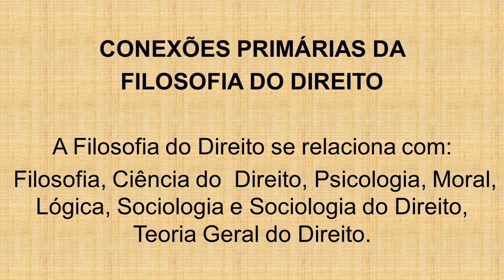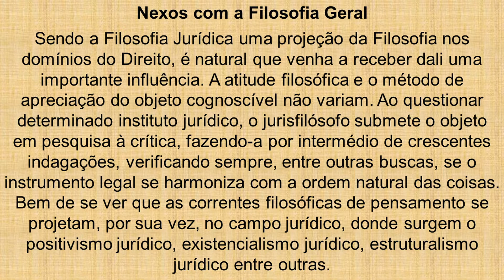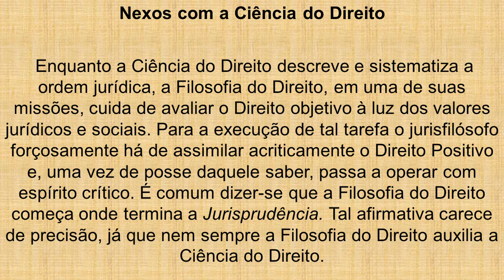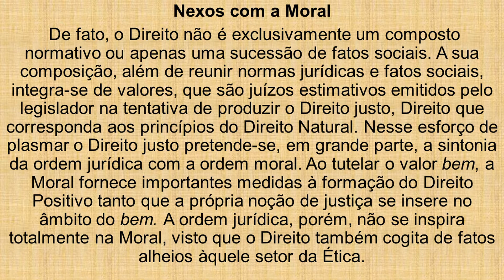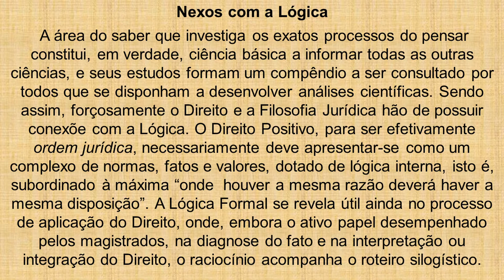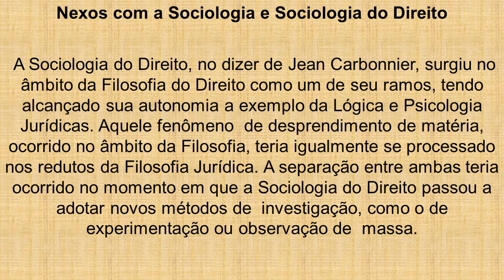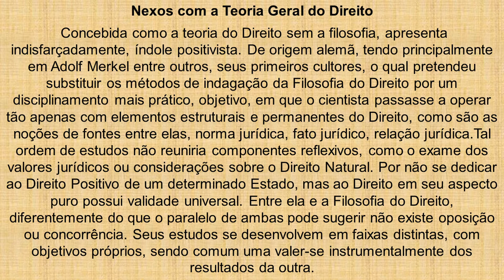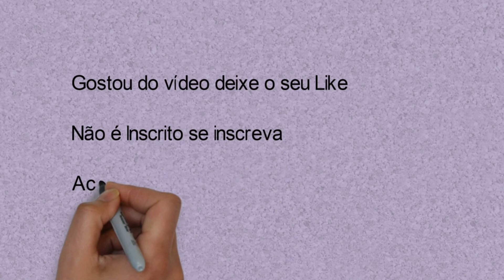FILOSOFIA DO DIREITO - E AS CONEXÕES COM AS CIÊNCIAS AFINS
A proposta deste vídeo está em apresentar a importância das diversas ciências autônomas que dialogam com a Filosofia do Direito de forma e entender as grandes contribuições que as mesmas agregam